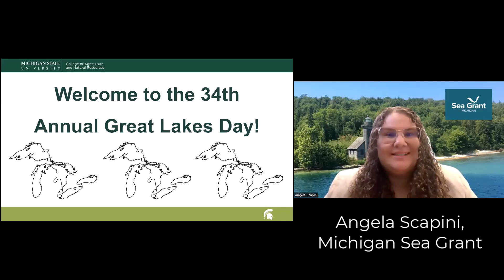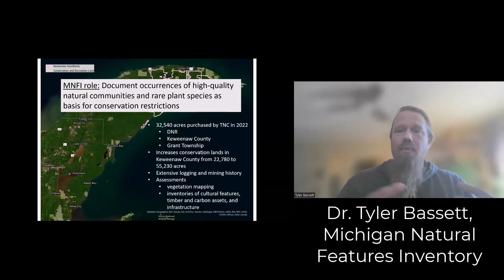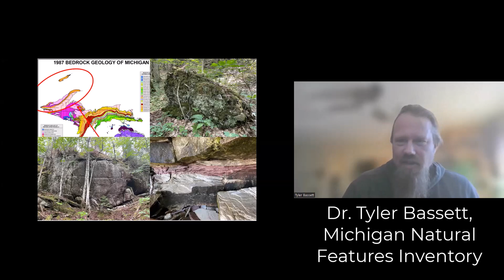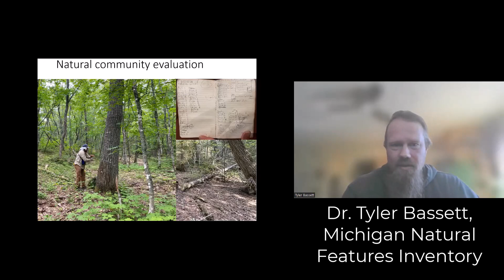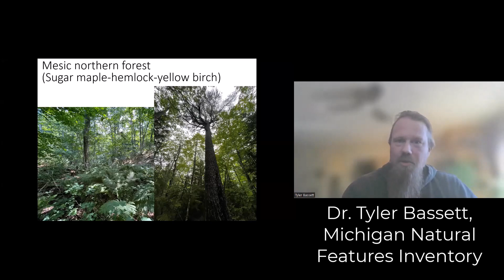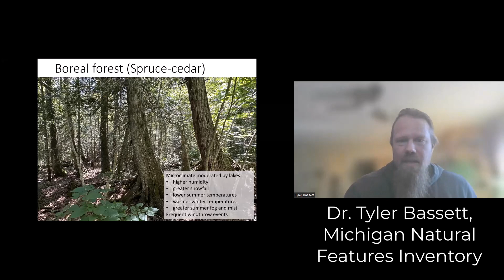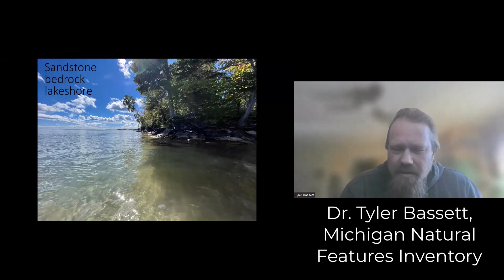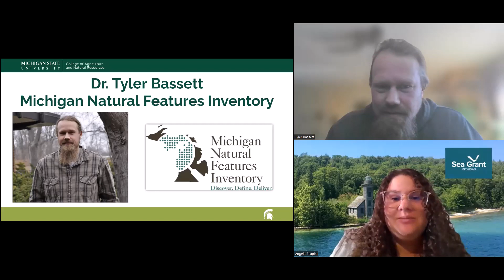Great Lakes Day 2024 Conservation Partnership Keweenaw Heartlands Presentation 4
It’s time for the 34th annual Great Lakes Day conference: Celebrating Science and Water!

This is presentation 4 of 7 from the conference (plus a special Award Presentation). Dr. Tyler Bassett will speak on  "A Conservation Partnership in the Keweenaw Heartlands."

Other  presentations include emerging issues such as PFAS and Coastal Resiliency in the Great Lakes; and share research about the fascinating species we find in our Great Lake; and the challenges of marine debris.

Great Lakes Day is sponsored by Michigan Sea Grant, Michigan State University Institute of Water Research, Department of Fisheries and Wildlife, and MSU Extension as part of ANR Week at Michigan State University.

Presentation sessions in order:
1. Welcome and Are you Great Lakes Literate?
2. Status of PFAS in the Great Lakes
3. The Michigan Coastal Management Program’s Pathway to Resilience
4. A Conservation Partnership in the Keweenaw Heartlands
5. Vegetation and marsh bird relationships with invasive Phragmites australis occurrence and management in Saginaw Bay
6. Marine Debris and the Great Lakes
7. What can YOU do? Practical ideas to help and communicate about our Great Lakes
8. Great Lakes Day Special Award presented to Dr. Lois Wolfson